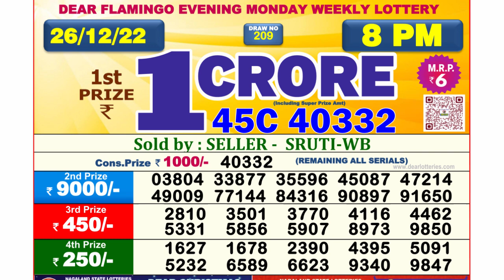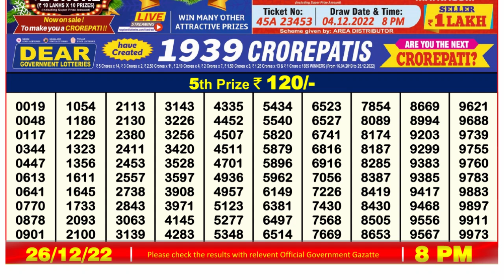Dear Lottery Sambad 8pm today 26.12.22 Nagaland State Lottery Result